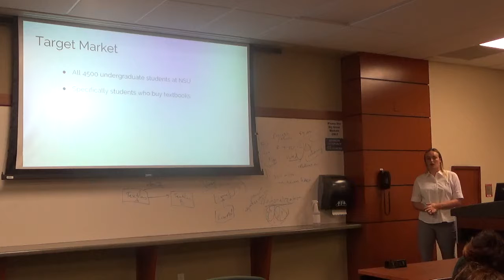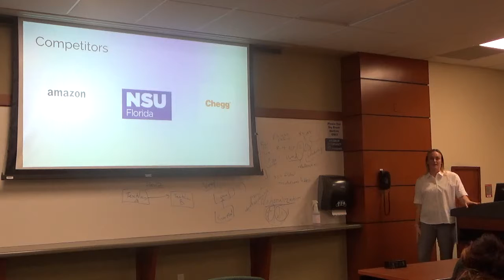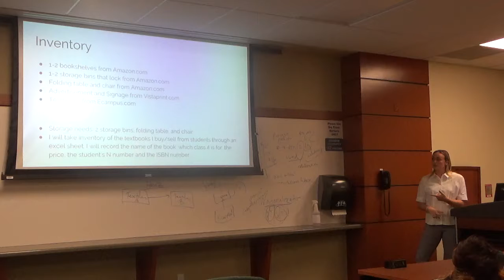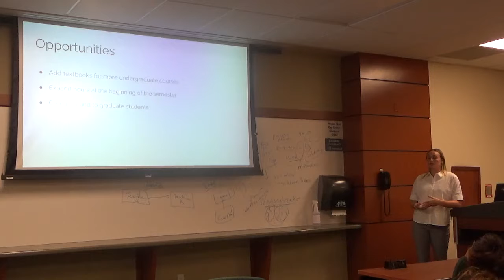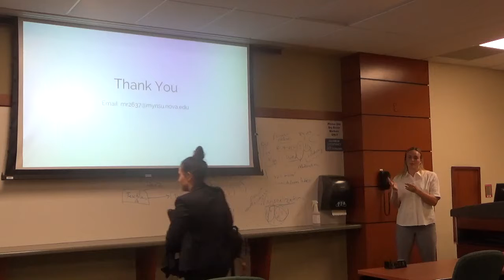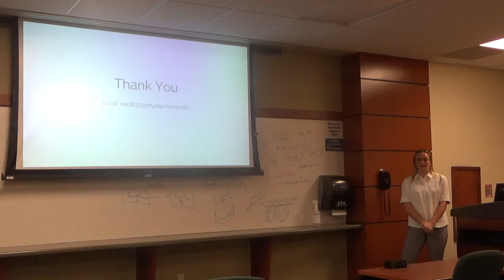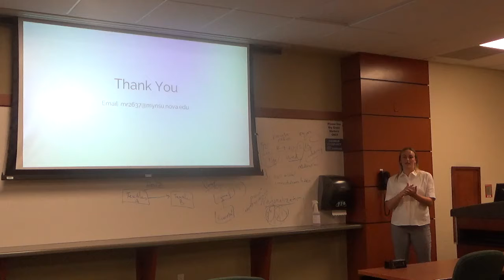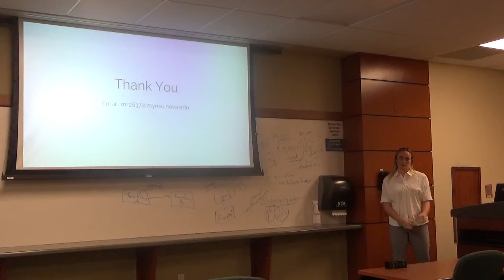Shark Cage Funding Pitch - Feb 19 2019 - 6 of 6